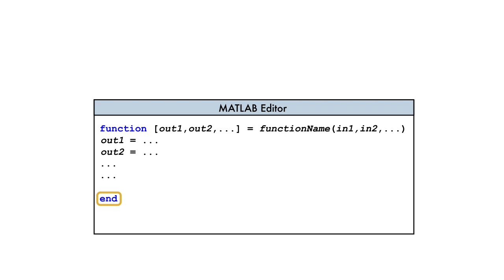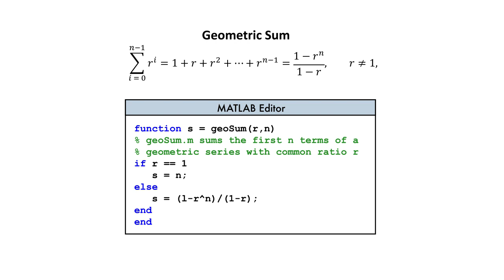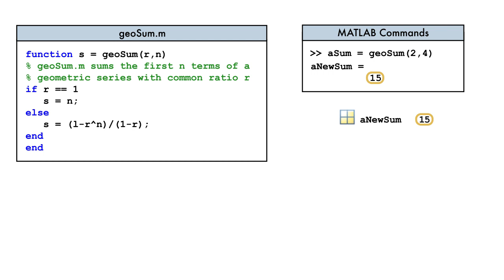Writing Functions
Created by MathWorks.